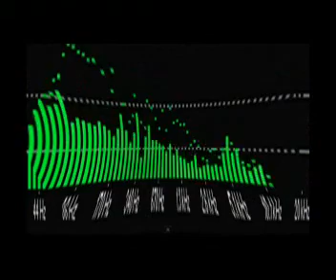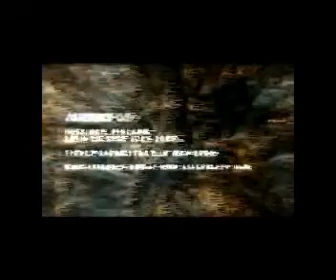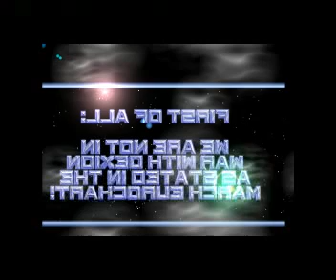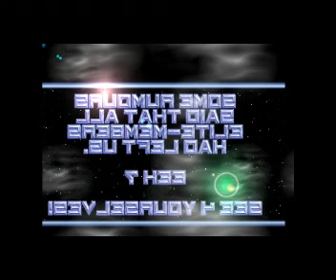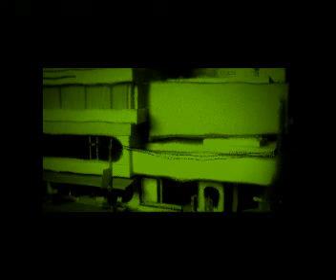Jill Scott the Remix